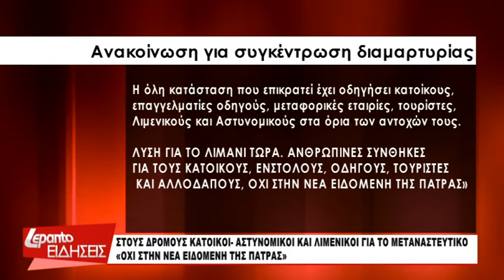Πάτρα: Στους δρόμους Λιμενικοί & Αστυνομικοί για το μεταναστευτικό